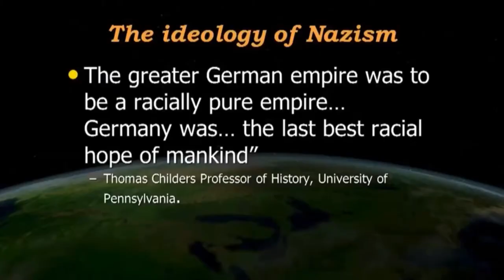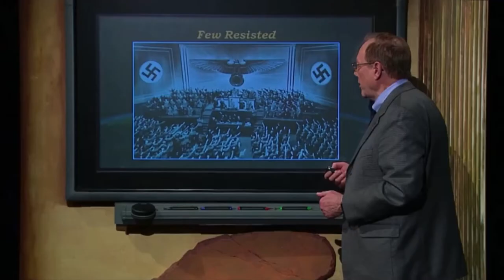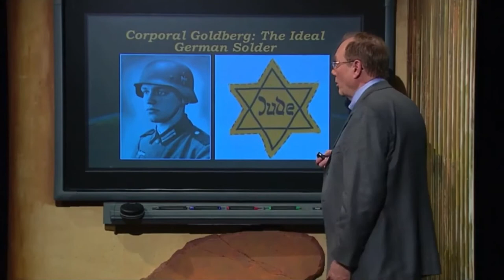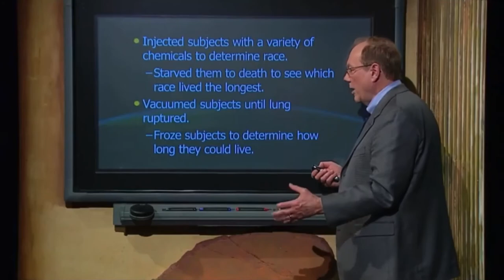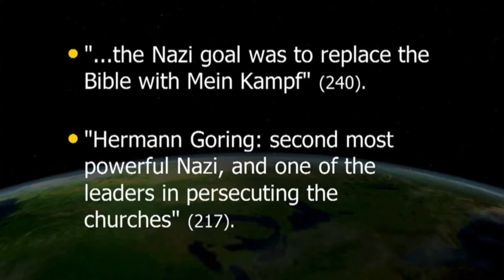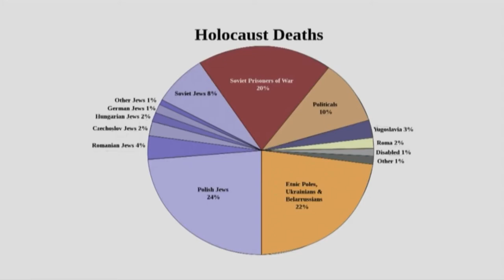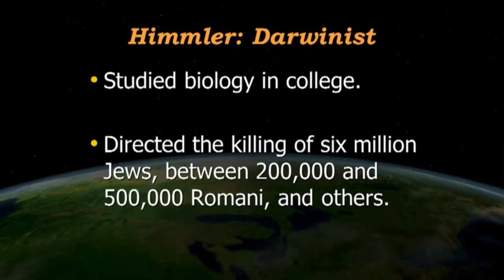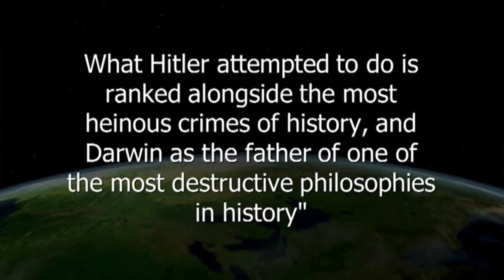Hitler’s Darwinian Worldview. Dr. Jerry Bergman. Ph.D. Origins. Creation Evidence.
’It really was Darwin’s work that influenced Hitler...A good quote that illustrates that is from a professor from the university of Pennsylvania. The Ideology of Nazism. ‘The greater German empire was to be a racially pure empire...Germany was... the last best racial hope of mankind.’
How do you achieve the goal of a racially pure empire? Expunge the Judeo-Christian-Muslim doctrine of human divine origins from mainline German theology and its schools. Replace it with social Darwinism that culminated in the Holocaust.
“Let me control the textbooks and I will control the state” Adolf Hitler.
The Origin of Species by Means of Natural Selection or the Preservation of Favoured Races in the Struggle for Life. Charles Darwin.